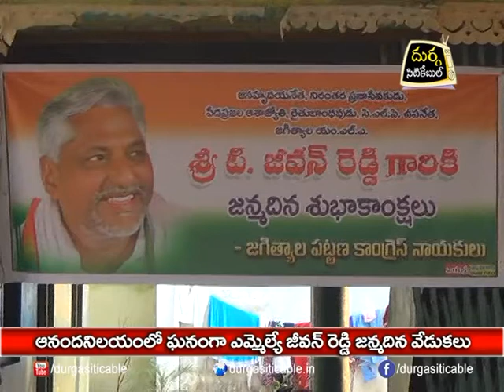Jeevan Reddy "Birthday Celebrations" In Anandha Niliyam At Jagtial| DSC |05.01.18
ఆనంద నిలయంలో ఘనంగా MLA జీవనరెడ్డి జన్మదిన వేడుకలు| Durga Siti Cable | News |05.01.18